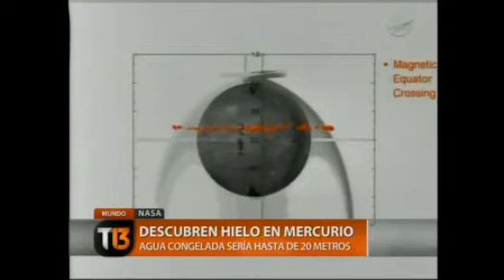NASA descubre hielo en Mercurio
La NASA confirmó el hallazgo de agua congelada y material orgánico en Mercurio, el planeta que está más cerca del Sol.